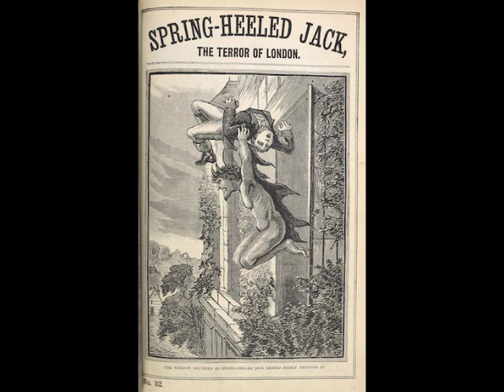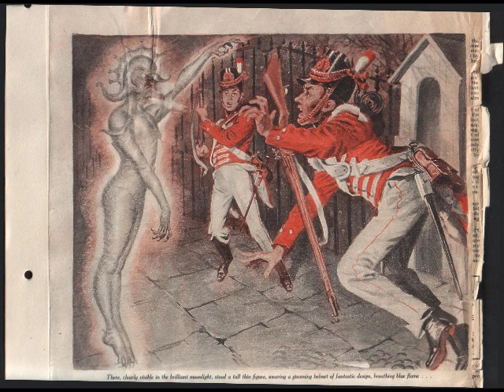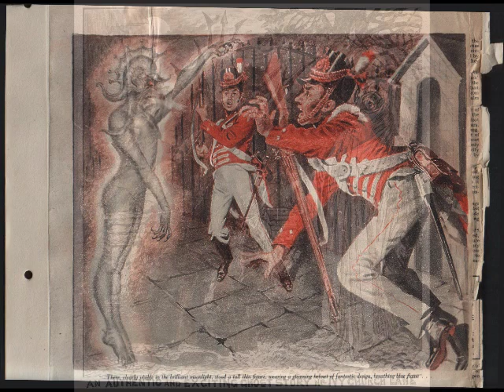Spring-Heeled Jack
Through the latter half of the 1830's, an urban legend began to take shape on the rooftops and in the foggy alleyways of London.

First came rumors of an entity named "Steel Jack," who assaulted people (primarily women) in the dark of night. Over time, though, the rumors began to evolve, with the shadowy figure assaulting men and women alike throughout all of England, and engaging in physical feats deemed inhuman.

Decades later, the myth of "Spring-Heeled Jack" continued to live on, with the entity making appearances at-random. Skeptics remain assured that this bogeyman was a total fabrication, while others theorize that the rumors evolved from a place of truth...

Researched & written by Gabriella Bromley

Hosted & produced by Micheal Whelan

Original music composed by Micheal Whelan through Amper Music

Theme music created and composed by Ailsa Traves

Producers: Maggyjames, Ben Krokum, Roberta Janson, Matthew Brock, Quil Carter, Peggy Belarde, Evan White, Laura Hannan, Katherine Vatalaro, Damion Moore, Amy Hampton Miller, Scott Meesey, Steven Wilson, Scott Patzold, Marie Vanglund, Lori Rodriguez, Emily McMehen, Jessica Yount, Aimee McGregor, Lauren Harris, Danny Williams, Cody Ketterling, Brian Rollins, Sue Kirk, Sara Moscaritolo, and Thomas Ahearn